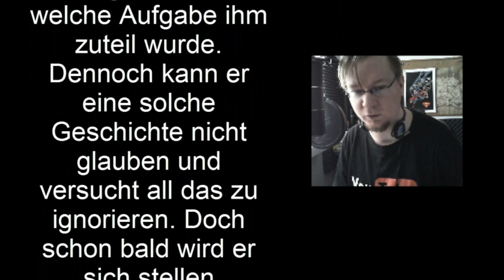[Angespült] Setanon's Destiny (Demo)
► Bei Gefallen gerne Däumchen drücken, drehen oder kommentieren